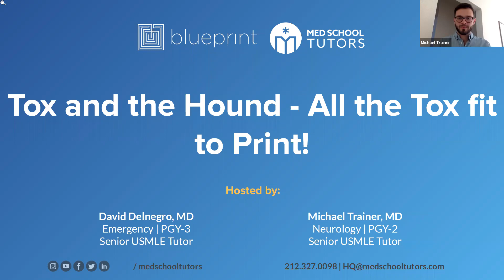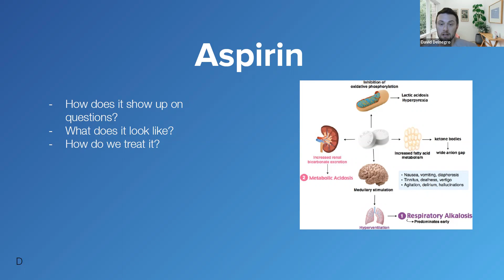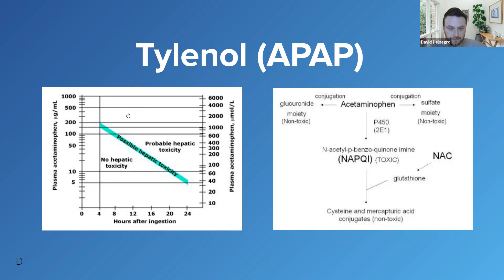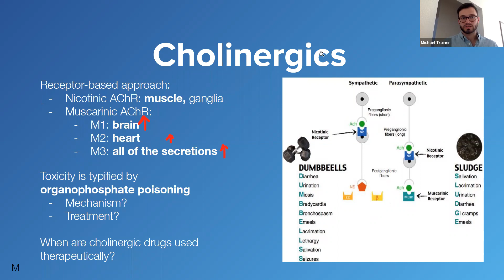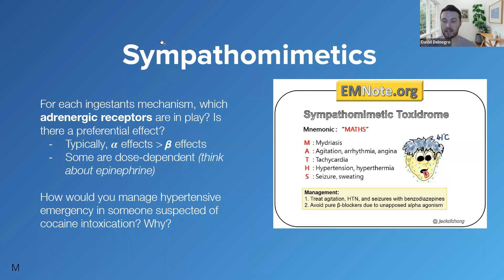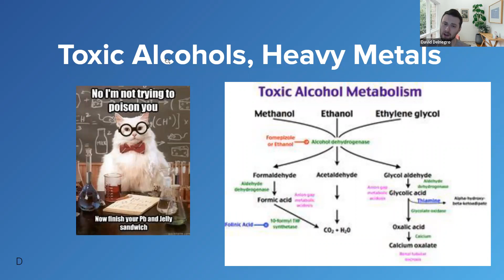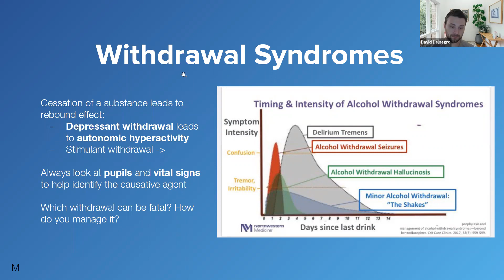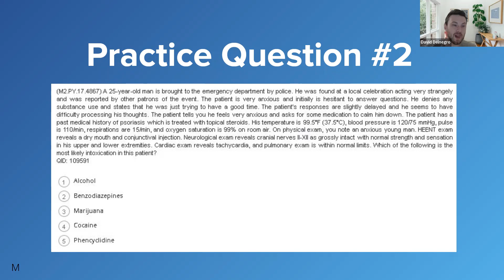Tox and the Hound: All the Toxicology on the USMLE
Get your best results studying 1:1 with our elite, passionate tutors! Schedule a FREE phone consultation now

Need help studying overdoses of Aspirin? Tylenol? Street Drugs? They're all there on the USMLE and in this webinar. All the Tox fit to print, their reversal agents, and ways to get all the Step questions right!